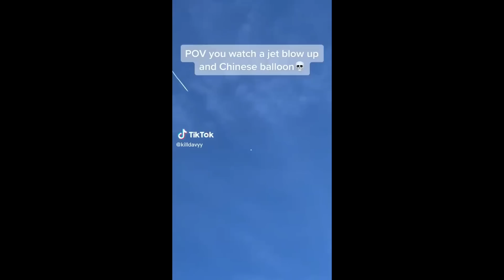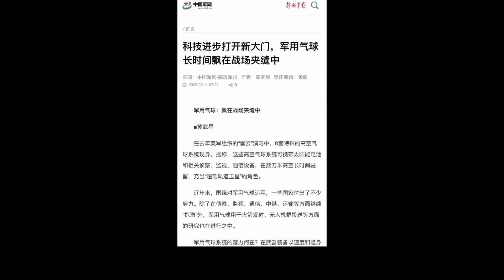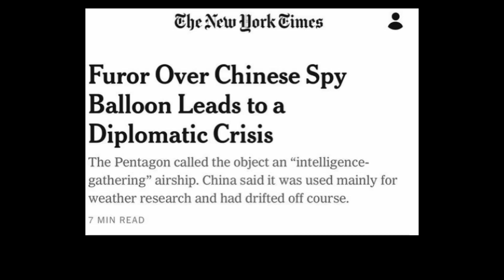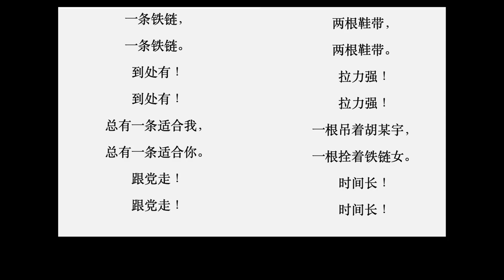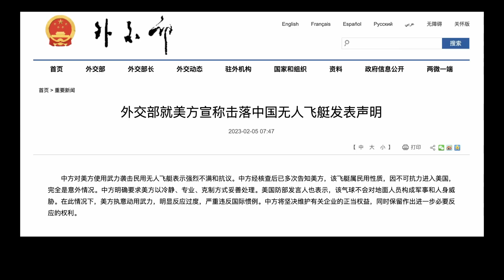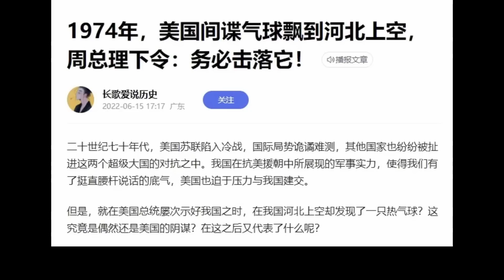流浪氣球終於被擊落，外交部再次戰狼附體，間諜氣球的餿主意究竟是誰出的？｜米國路邊社 [20230204#374]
這是一個財經向的時評政論頻道。有時事熱點，宏觀經濟，還有房地產金融的乾貨內容。